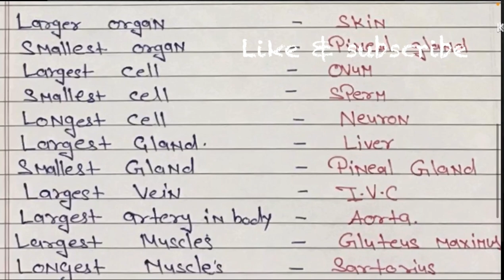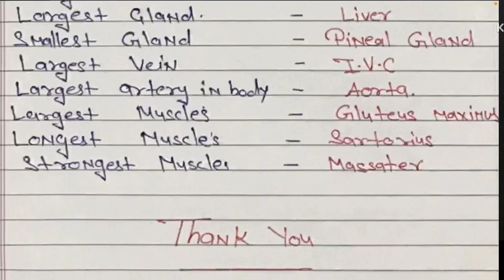पताहै Human body me ye sab anokha hota h. question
nursing exam me bar bar aane wale,

Nursing officer exam me bar bar aane wale question

nursing exam mein aane wale question,
nursing mein aane wale question,
mp nursing entrance exam 2022,
mp nursing exam,
mp nursing paper,
bsc nursing exam ke question,
nursing exam ke question,
wb nursing entrance exam,
wb nursing exam 2022,
wb nursing question paper,
bsc nursing mein aane wale question,
nursing me aane wale question
nursing competition exam,
nursing competition exam questions,
nursing competition exam ki taiyari kaise kare,
nursing competition exam book,
nursing competition exam syllabus,
bsc nursing competition exam questions,
bsc nursing competition exam book,
bsc nursing competition exam syllabus,
nursing competitive exam questions and answers,

nursing competitive exam paper,
staff nurse competition exam paper,
mp nursing exam,
mp nursing coaching classes,
mp nursing classes,
nursing competitive exam questions 2022,
nursing competitive exam questions 2023,
staff nurse competitive exam question and answer,
gnm nursing competitive exam syllabus,
up nursing exam,
up nursing entrance exam,
nursing competition online classes,
nursing competition classes,
online nursing competition classes,
nursing competitive exam questions 2021,
nursing exam 3,
group 5 nursing exam preparation,
Gnm
Bsc
Staff nurse
Aiims exam
Entrance exam
Nursing exam
Pgi
Msc

anatomy trick,
anatomy tricks,
anatomy tricks kv education,
anatomy tricks by gargi singh,
anatomy tricks to remember,
grey's anatomy trick or treating for ears,
brachial plexus anatomy tricks,
flexor retinaculum of hand anatomy trick,
axillary artery anatomy tricks,
azygos vein anatomy tricks,
cranial nerves anatomy tricks,
median nerve anatomy tricks,
appendix anatomy tricks, international nurses day in 2022# 7 steps of hand washing dance in our hospital,❤️❤️
bed making procedure in hindi || easy to learn|| varsha nursing classes@RegisteredNurseRN
Open/Close Bed making procedure l Bedmaking Part 2 l Medical and Nursing l Rashmi Rajora from
Bed making procedures/ Important for all nursing practical exams
Sub FON Class GNM 1st year Topic Demonstration of IM injection
Fundamental Practical (Vital Signs Demonstration by Ms.Anjali, Ms.Kanchan, & Ms.Manju (MTCN Kumhari)
Occupied bed making procedure l Bedmaking Part 3 l Medical and Nursing l Rashmi Rajora
Blood Collection Method | Blood Collection Kaise Kare | Procedure | Hindi
Capping ceremony event 2021🎓✨ Gnm school of nursing,Mkcg mch Berhampur ❤️❤️👩‍🎓
BED MAKING -NURSING PROCEDURE
BED MAKING PROCEDURE/NURSING ARTS/NURSING FOUNDATION
BLood pressure (B.P.) technique
Procedure Of Making Of Operation Bed..👩‍🍳
MNS interview in hindi | Military nursing | Interview of Nurse | Nursing interview l PD Classes
Bed Bathing Procedure in Nursing | Demonstration of Completed Bed Bath in Hindi
Drip set /infusion set /iv set se fluid कैसे लगाएं , explanation in hindi with practical
Admission Bed Procedure
BED MAKING PROCEDURES/ OCCUPIED TYPE/ Very important for all nursing practical exams
Bed Making Procedure
Divided Bed Making Procedur
How to check Blood Pressure | आसान तरीका
Vital Signs Procedure | FON | Tanya Verma | Nursing Association
Types of bed
TPR-BP Procedure
न सुबह का पता न रात की खबर, Nurse की जिंदगी का एक दिन | Quint Hindi
Hair care and Hair wash procedure
Bed-making Types Procedure | Hindi lecture | GNM 1st year Fundamental of Nursing
GNM Admission 2023| GNM Application form 2023|GNM College|GNM Fees|GNM Nursing course admission 2023
Bed making | Bed making procedure in nursing in hind
All surgical+gynic instruments live demo in hindi || image based questions for aiims and staff nurse
Free Nursing Training /General Duty Assistant /Jr. Nursing full details Syllabus & Free Admission

Medical Equipment // हिंदी में नाम और Use || b.sc_nursing fondamental
What is ICU full information in Hindi.
ANM Nurse का क्या काम होता है ? ANM nurse kaise bane | ANM nurse work | ANM Course
How to do Measurement of Arterial Blood Pressure.
Room Cleaning and Bed Make Up Demonstration
See How This Nurse Escapes From The Doctor in Hospital / Clinic 😲😱 | Hospital CCT
procedure of open bed making 'fundamental of nursing.

Bed Making Procedure Part-1 || Admission bed || Nursing & Medical,Basic knowledge about bed making
Occupied Bed Making | Bed Making Procedure | Medical and Nursing | Health Sector With Suraji

Bed Making Procedure Part:-3 || Occupied Bed |
Medical Positions and its Uses l Fundamental of Nursing l Pictorial presentation of Positions

na